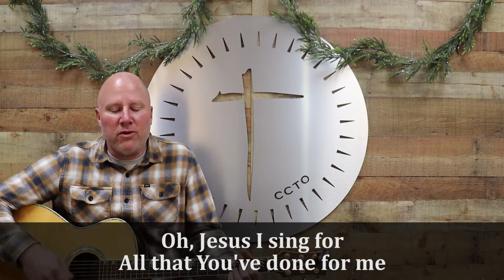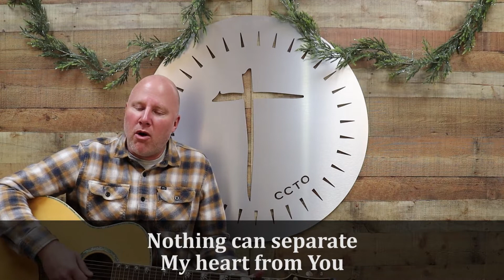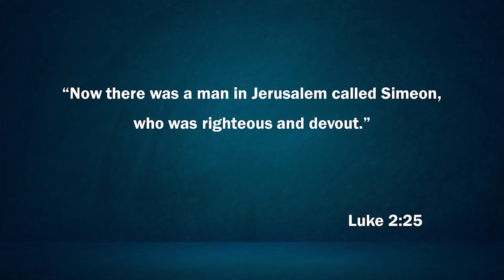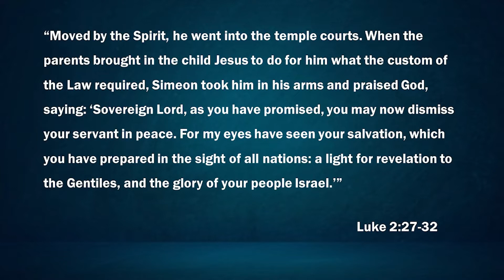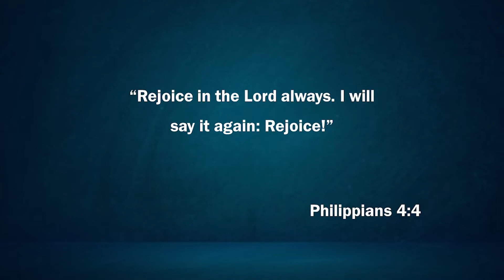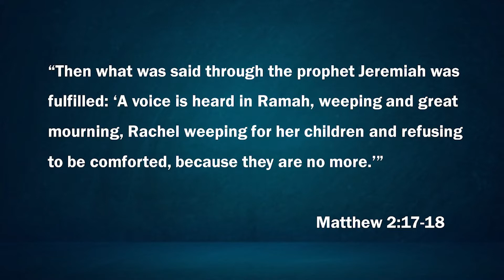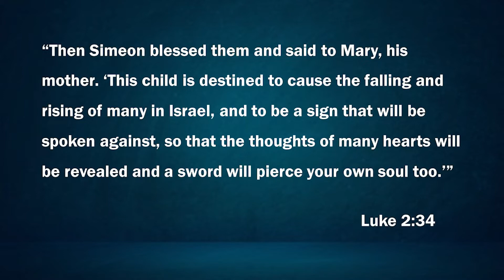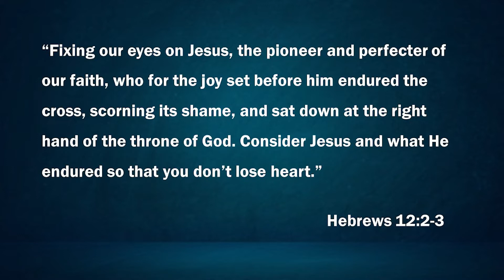Simeon's Song: A Song of Joy - December 27, 2020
Thanks for joining us this morning as we close out the year, and the Advent season by looking at Simeon's Song from Luke 2.